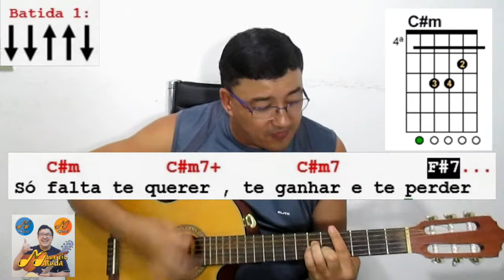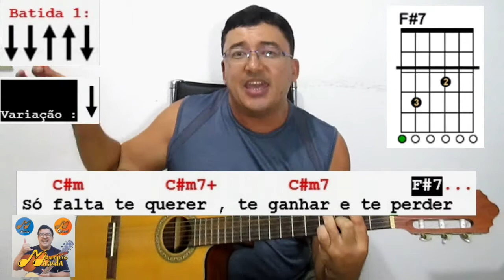O Último Romântico - Lulu Santos ( CIFRAS e BATIDAS editadas por Mauricio Masuda )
Fiz a edição das fotos dos acordes neste vídeo para que meus alunos possam acompanhar melhor.🔊APROVEITE ! 👇👇👇👇  🎼QUER FAZER AULAS de VIOLÃO ONLINE  Via Whatsapp ou Skype COMIGO?   Envie um e-mail com o seu nº de celular (DDD)+Número para :

👇 ATENÇÃO ! 👇

👉 Infelizmente o meu SITE deu problema na programação e eu tive que tirar ele do ar ! Pois eu não tive DINHEIRO para poder contratar uma boa empresa ou um bom programador para arrumar ou fazer um SITE NOVO.
Espero que em BREVE eu consiga levantar o dinheiro necessário para poder ter condições de colocar meu SITE no ar novamente ou fazer um SITE NOVO ainda MELHOR !!!

QUEM PUDER FAZER UMA DOAÇÃO DE QUALQUER QUANTIA PARA PODER ME AJUDAR .

Agência : 3871
Operação : 013
Conta poupança : 802144-5

Bradesco
Agência : 1640-3

Desde já eu agradeço !

Eu estou postando ¨NOVOS VÍDEOS¨ nesses meus outros canais também !
Todos os ¨vídeos novos¨ estão com as CIFRAS e as BATIDAS EDITADAS para você poder aprender de uma maneira mais fácil ainda.

* Não esqueça de ATIVAR o SININHO das notificações e marcar a opção ¨TODAS¨ para que você possa receber as notificações toda vez que eu postar um vídeo novo para você assistir !

Um forte abraço do professor Mauricio Masuda.